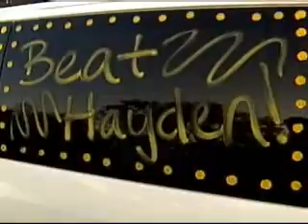Football Rivalry in Kansas (Funny!)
Football Rivalry in Kansas (Funny) -- WIBW-TV (Topeka) reporter Brian Quick tells the story of an epic football showdown...as only he can! Enjoy this tongue-in-cheek story that puts a real twist on the classic sports tale.